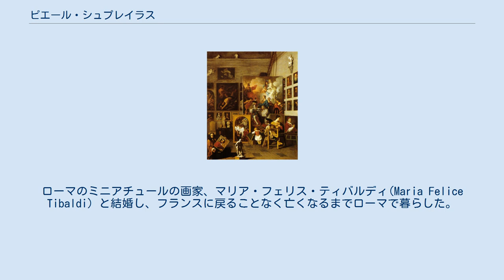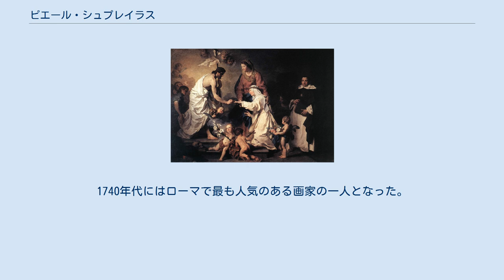ピエール・シュプレイラス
ピエール・シュブレイラス（Pierre Subleyras、1699年11月25日 - 1749年5月28日）は18世紀のフランスの画家である。
 ガール県のサン＝ジルに生まれた。
父親はユゼスに住む画家で、トゥールーズの画家、アントワーヌ・リヴァルツ(Antoine Rivalz)のもとで修行した後、1726年にパリに出た。
1727年にローマ賞を受賞し、ローマへの留学奨学金を得て1728年から1735年まで、在ローマ・フランス・アカデミーに滞在した。
ローマのミニアチュールの画家、マリア・フェリス・ティバルディ(Maria Felice Tibaldi）と結婚し、フランスに戻ることなく亡くなるまでローマで暮らした。
 ローマに移ったときにすでにその才能は認められていて、はじめ有力者から肖像画の依頼を受け、歴史画の注文も受けた。
ローマの教会の装飾画も描いた。
1740年に枢機卿、ゴンザーガ(Silvio Valenti Gonzaga)の推薦を得て、教皇ベネディクトゥス14世の肖像画を描いた。
教皇からも「聖カタリナの結婚」などの絵画の注文を受けた。
1740年代にはローマで最も人気のある画家の一人となった。
 忙しい仕事は肺の病気を悪化させ、ナポリで静養したが1749年にローマで没した。